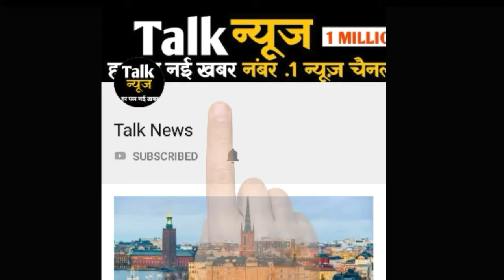प्रतियोगिता परीक्षा के लिए खास हो सकता है 26 जुलाई का इतिहास